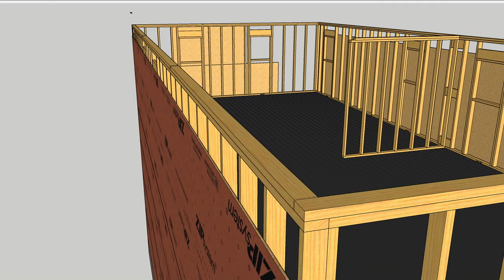Standing Walls (3)